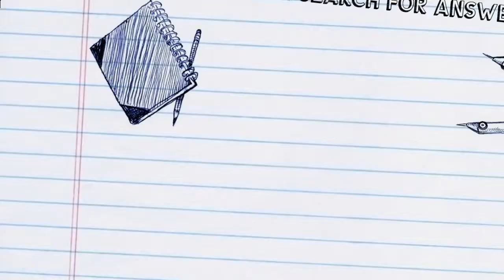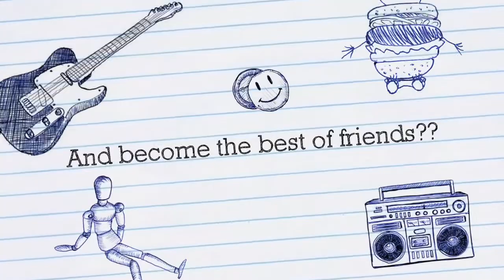Etosha Invades SA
The latest installment of our movies..